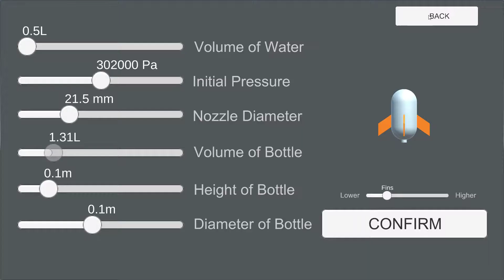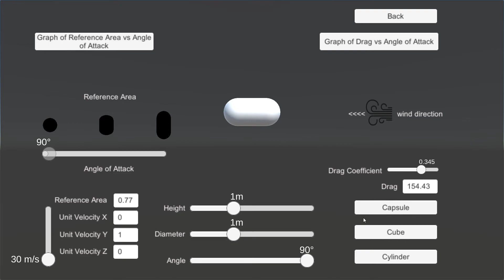Water Rocket Simulator - Abin Zorto